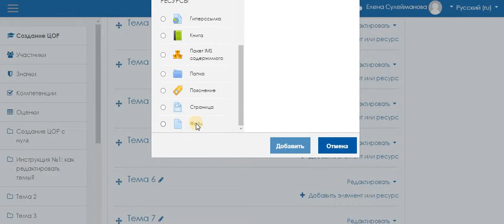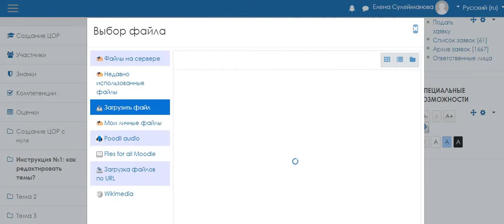Добавляем файл в Moodle